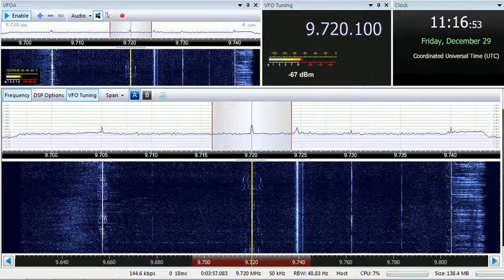29 12 2017 Sri Lanka Broadcasting Corporation in Hindi to SoAs 1115 on 9720 Trincomalee